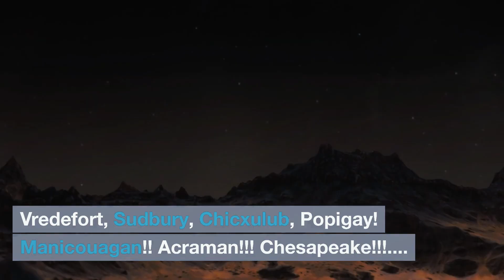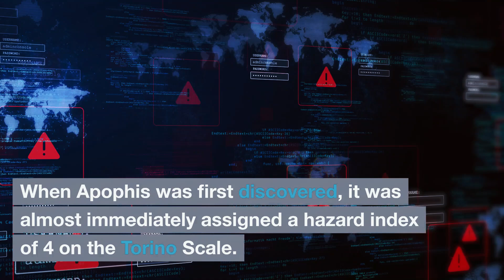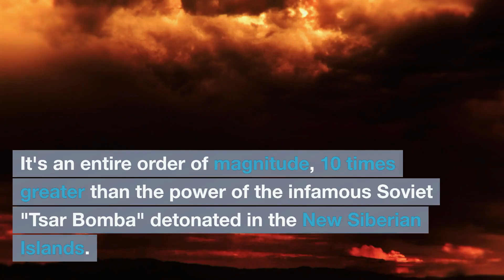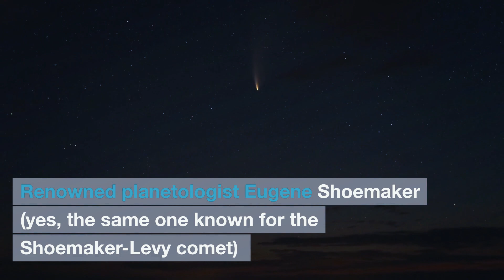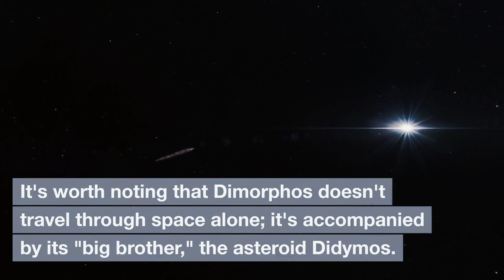⚠️ NASA WARNING: “..Huge Asteroid Is Heading Towards Earth!”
✅100
✅500
1000❌
5000❌
10000❌
50000❌
DREAM: 100000❌

Some tags